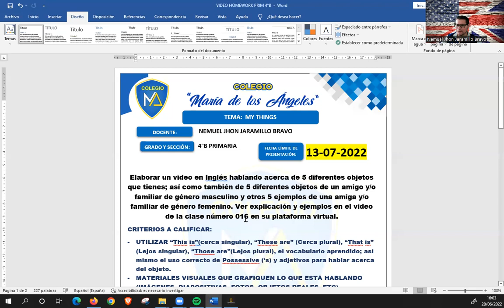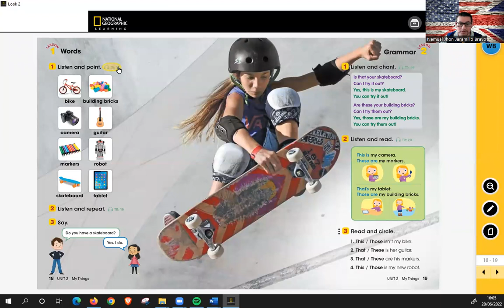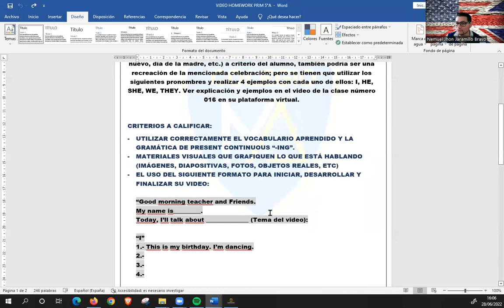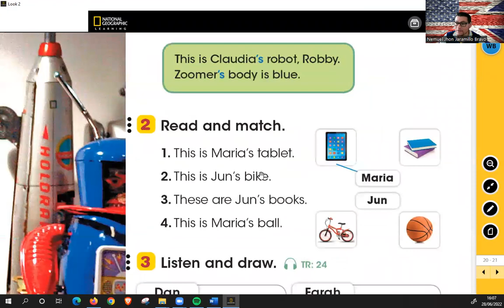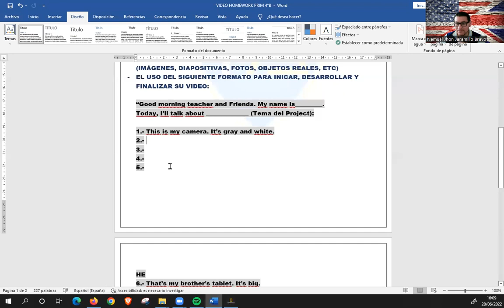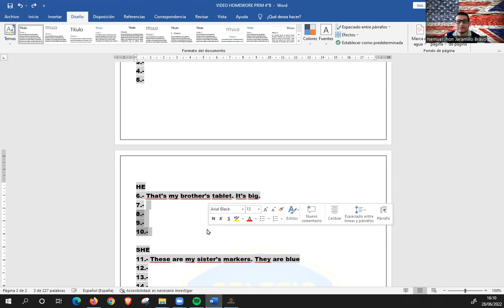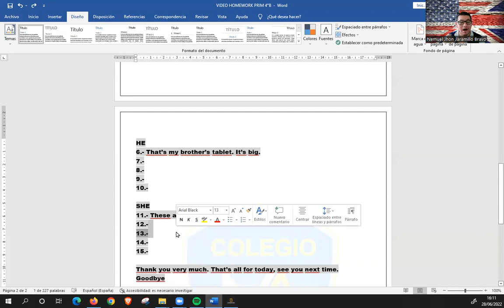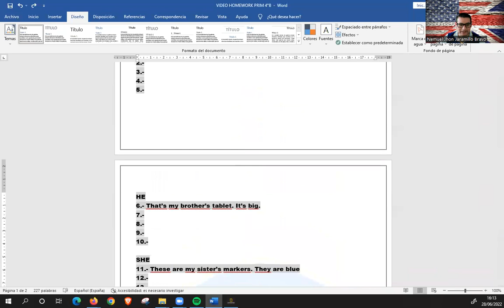PRIM 4°B | PROJECT II